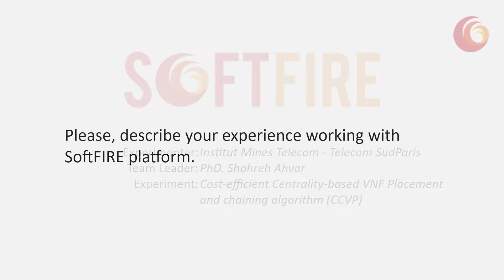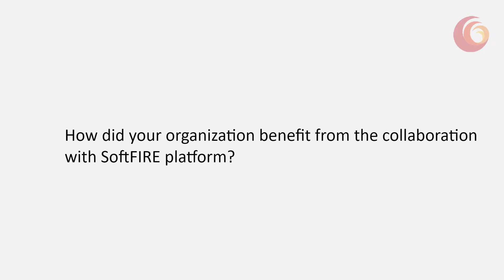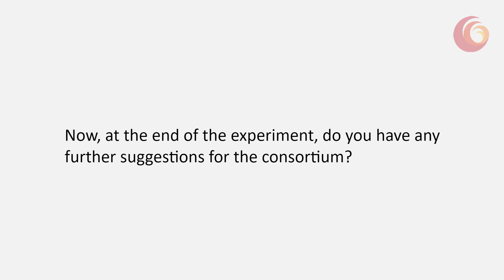SoftFIRE: Open Call 2 - Institut Mines Telecom - Telecom SudParis Interview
Testimonials from the SoftFIRE ecosystem: Institut Mines Telecom - Telecom SudParis and CCVP Experiment